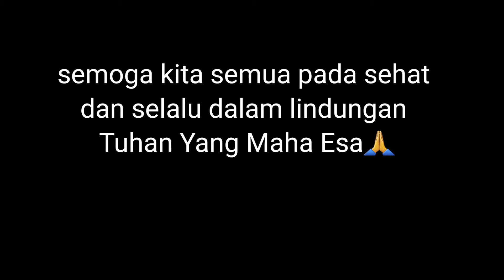Awalnya Parno Dan Takut Sendiri, Tapi Malah Ketawa Pas Disuntik Vaksin ASTRAZENECA ( Vaksin 1)